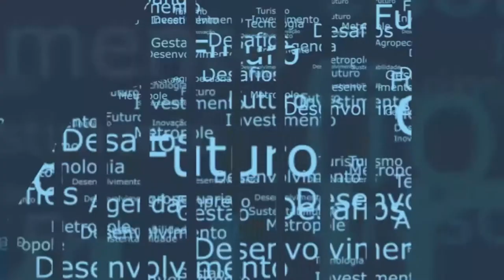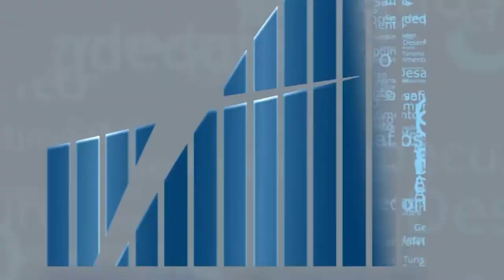Rio em Foco - Saúde financeira - Bloco 1